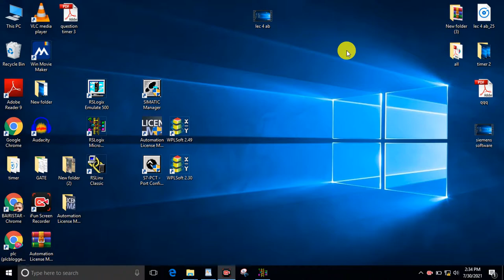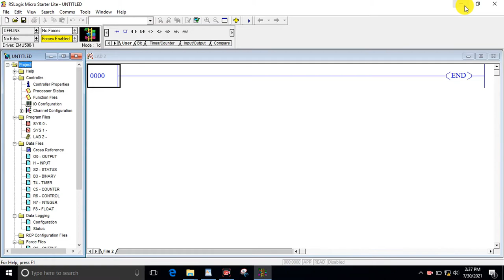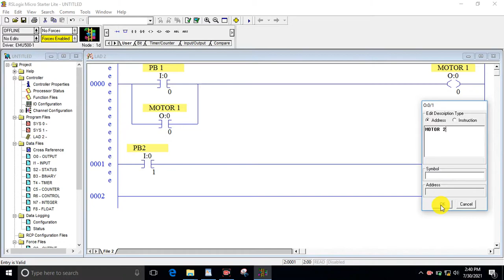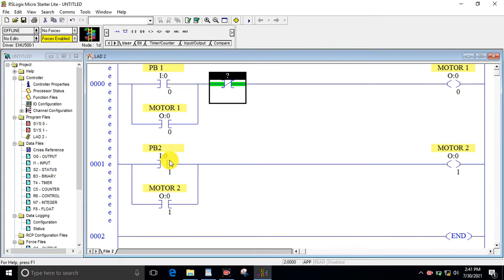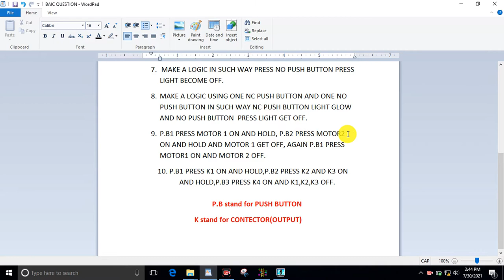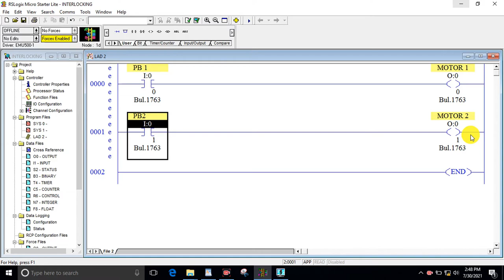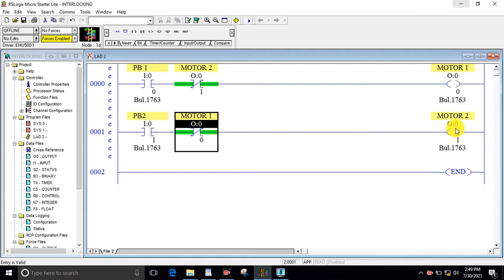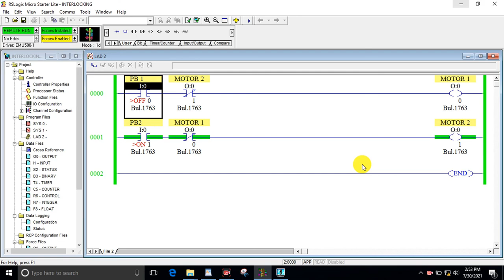plc interlocking | plc interlocking example | interlocking in plc | interlocking system in plc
Study about PLC,AC DRIVE,HMI,SCADA;
plc blogger is an educational channel that is committed to provide best learning experience with DELTA PLC, ALLEN BRADLEY PLC , SIEMENS PLC, MITSIBUSHI PLC and OMROM PLC {theory & practical videos}. all thing in hindi,

plc interlocking diagram
plc interlocking
plc interlocking example
interlocking in plc
interlocking system in plc | plc
interlocking in plc programming
plc interlocking logic